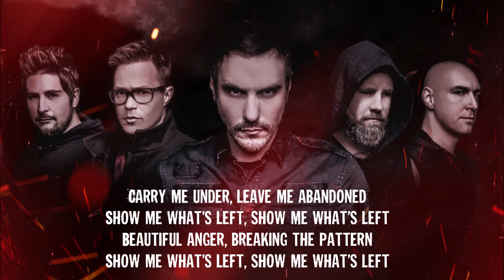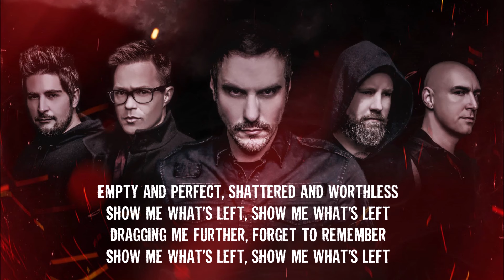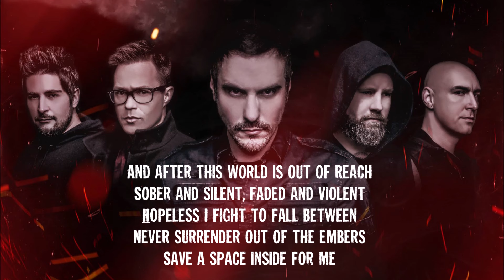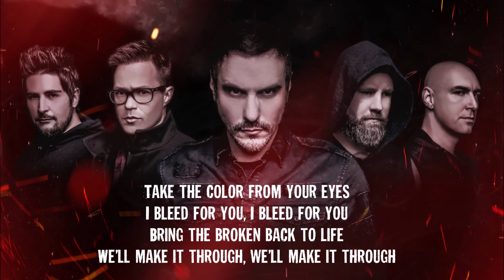Breaking Benjamin - Never Again (Lyrics on screen)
Breaking Benjamin - Never Again with lyrics on screen
Just a fanmade video, all rights of the music & pictures goes to the band, label or owner of it.